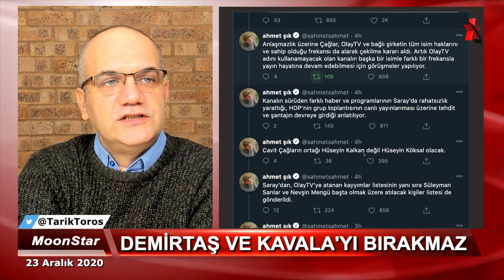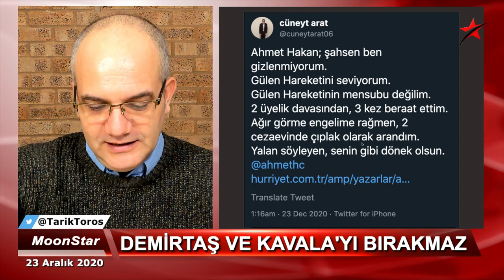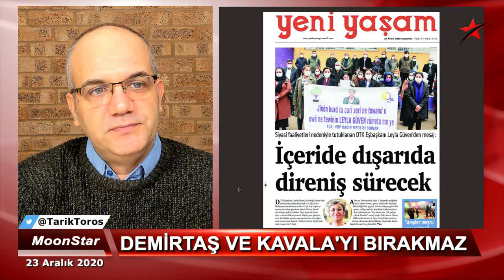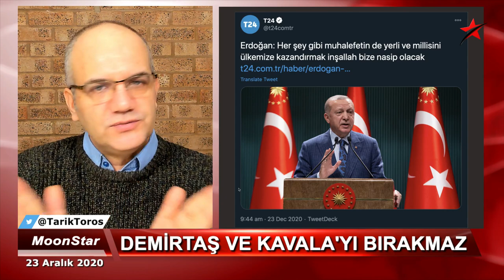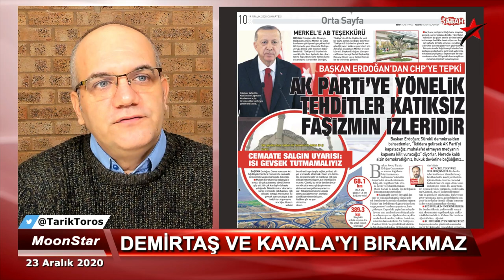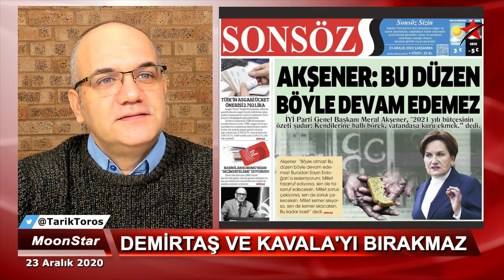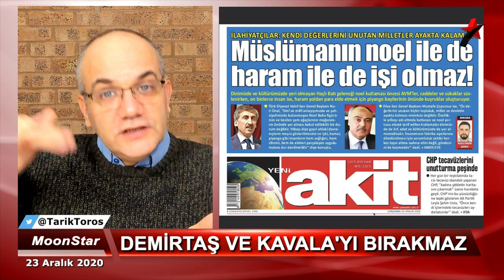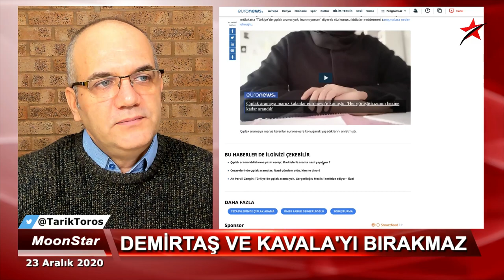Demirtaş ve Kavala'yı bırakmaz | Tarık Toros | Manşet | 23 Aralık 2020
23 Aralık 2020
Manşet

• Demirtaş ve Kavala’yı bırakmaz!
• “Seçimle gitmez, iki sene erteler”
• Cem Uzan’dan enteresan Erdoğan analizi..
• Türkiye yol ayrımında çünkü..